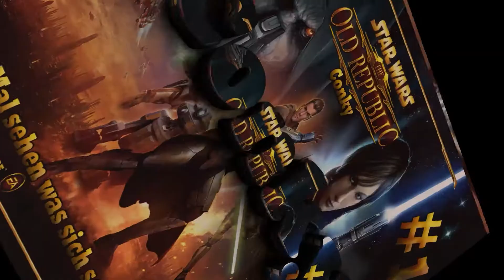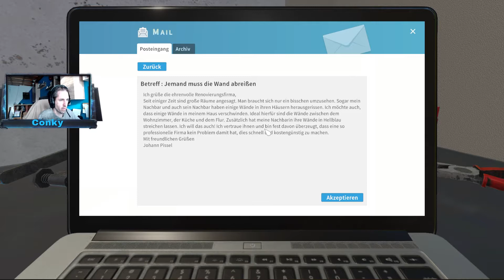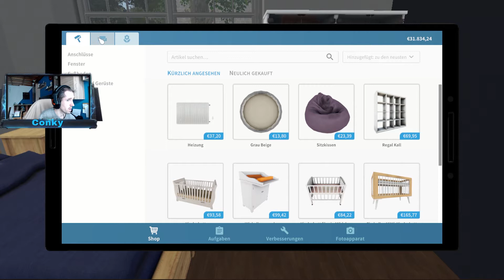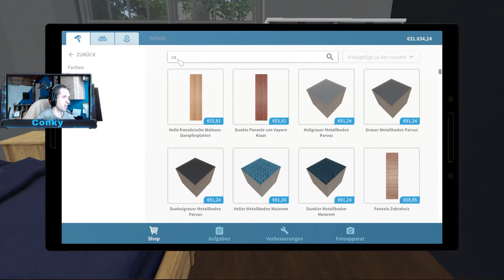House Flippers Der Heimwerker Conky German/Deutsch #3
📋Gehäuse: Fractal Design Define R5 Titanium
📋Mainboard: MSI Z370 SLI PLUS
📋Prozessor: Intel Core i7-8700K
📋Arbeitsspeicher: Corsair Dimm 32GB DDR4-3200 Kit
📋Grafikkarte: ZOTAC GeForce GTX 1080 AMP! Extreme
📋Soundkarte: Creative Sound Blaster Z
📋Netzteil: be quiet! Power Zone 650W
📋Festplatte: SSD Samsung MZ-75E500B/EU 500GB
📋Festplatte: Seagate BarraCuda ST2000DM006-2DM164 2000GB
📋Festplatte: WD20EZRZ 2TB BLUE BULK
📋Wasserkühlung: be quiet! Silent Loop 280mm
📋Monitor :  1x  HP 2309m 58,4 cm (23 Zoll) 1x ASUS VG278Q (27 Zoll)
📋Gaming Maus: Trust Mouse
📋Tastatur: Trust GXT 280 LED Illuminated Gaming
📋WebCam: Logitech C920 HD Pro Webcam
📋GamePad: Xbox One Controller
📋Betriebsystem: Windows 10 64Bit
📋AufnahmeSoftware: OBS